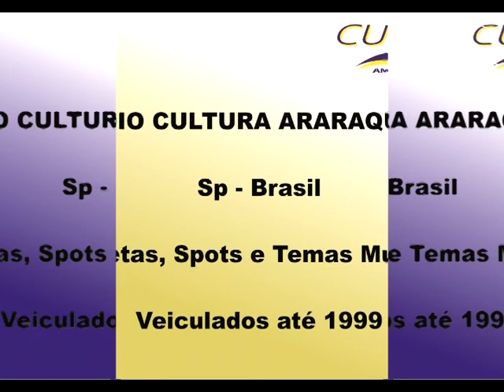Radio Cultura Araraquara Parte 2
Rádio Cultura Araraquara Parte 2  – vinhetas, jingles, spots e temas veiculados até 1999.